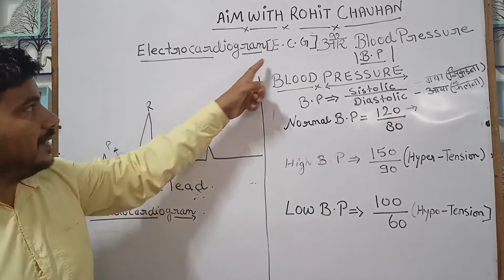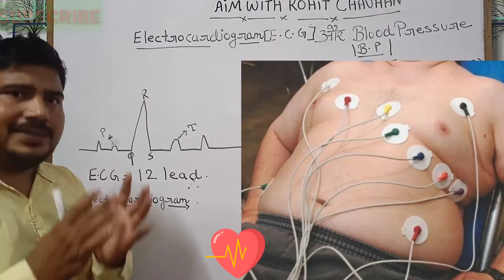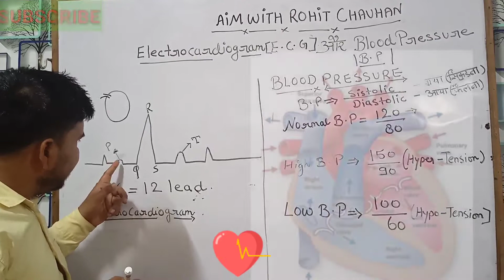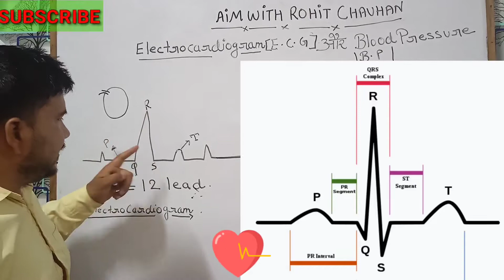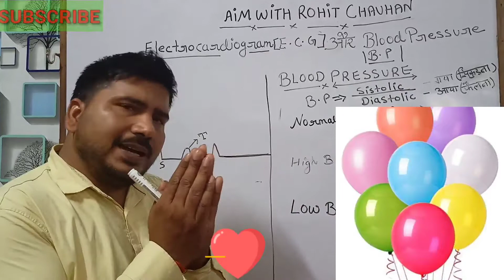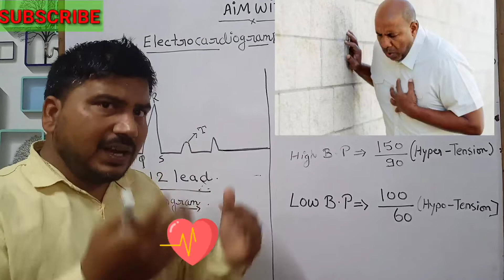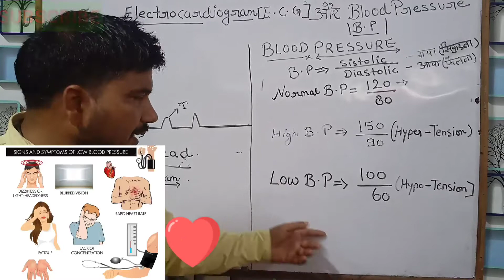E.C.G और B.P अंतर जाने/ECG, BLOOD PRESSURE IN HINDI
difference Between ecg and blood pressure